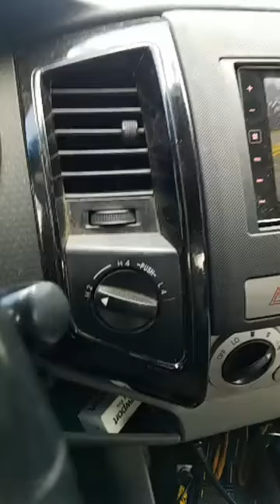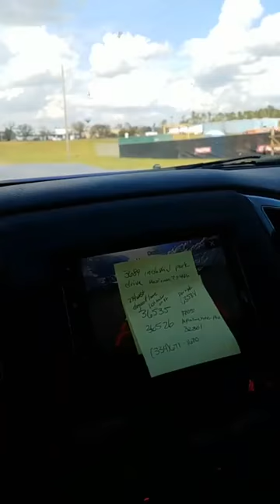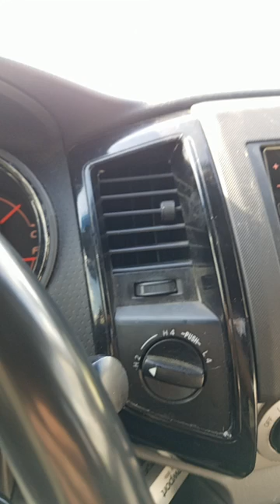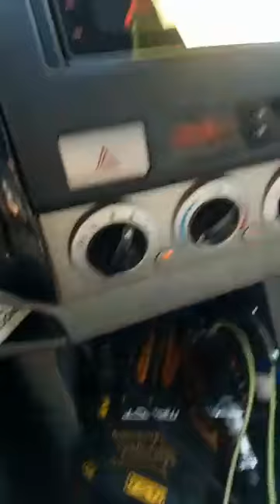Driving to Meet the Airplane